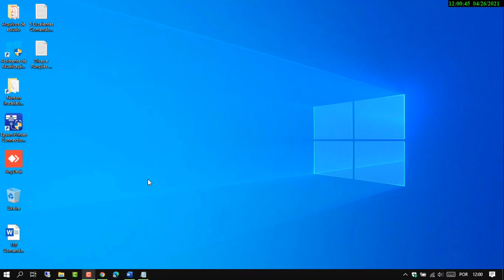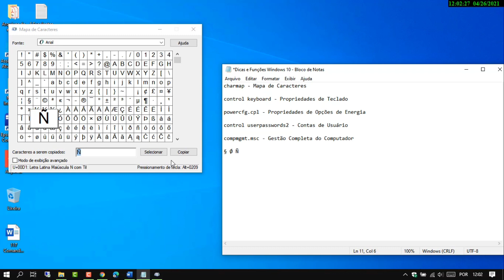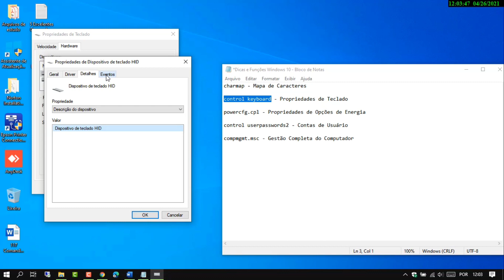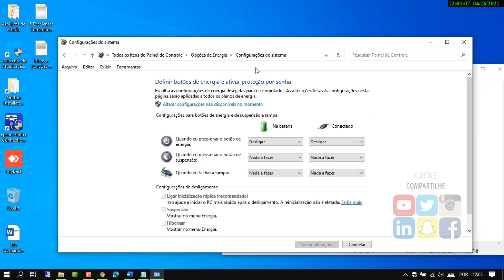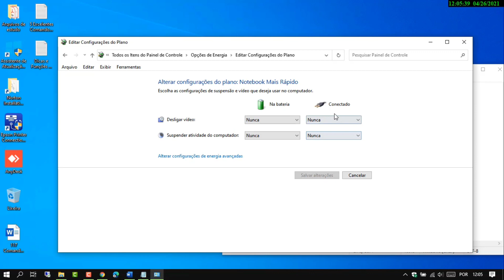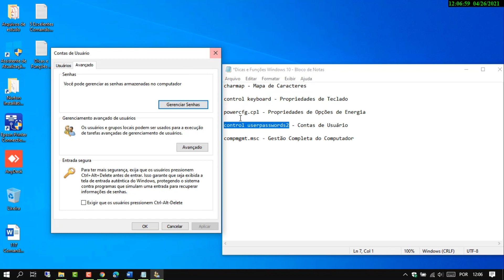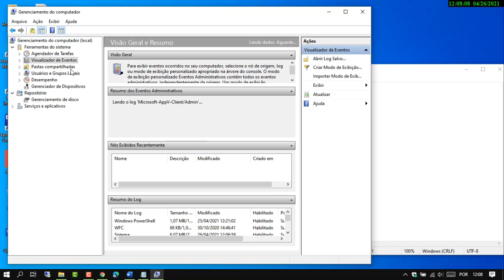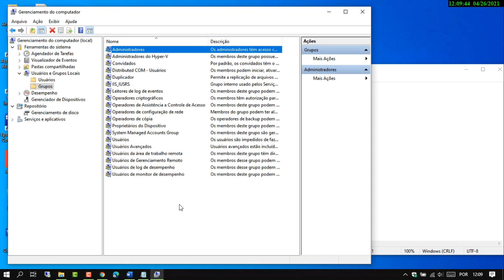5 Funções e Recursos Para Usar No PC e Notebook Com Sistema Windows 10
Veja nesse vídeo 5 funções e recursos para usar no PC e Notebook com sistema Windows 10. Você vai ver como acessar um mapa de caracteres especiais disponíveis para digitar de forma simples, como abrir as propriedades do teclado no Windows 10, como usar um comando que acessa as propriedades de opções de energia, como gerenciar as contas de usuário do sistema e como acessar uma função que permite o gerenciamento completo do sistema operacional.

▶▶Comandos usados no vídeo:

charmap - Mapa de Caracteres

control keyboard - Propriedades de Teclado

powercfg.cpl - Propriedades de Opções de Energia

control userpasswords2 - Contas de Usuário

compmgmt.msc - Gestão Completa do Computador